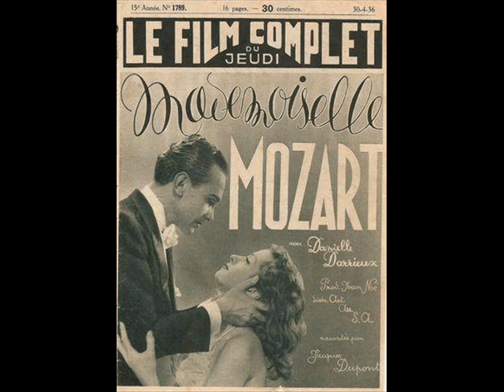Danielle Darrieux et Pierre Mingand " You " ( vous ) 1936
Danielle Darrieux et Pierre Mingand "  You " ( vous )
du film " Mademoiselle Mozart "
orchestre dirigé par Wal-Berg
disque Polydor 524.170